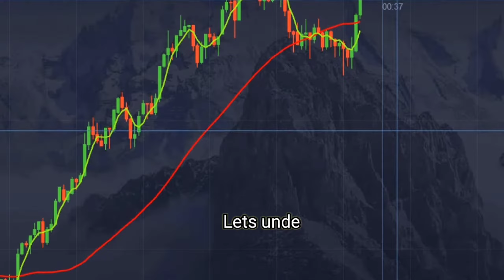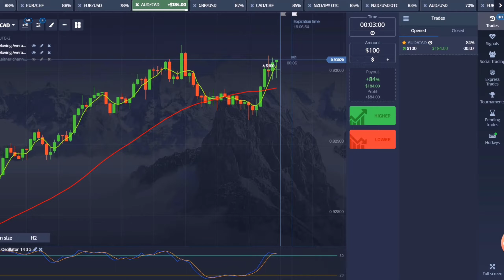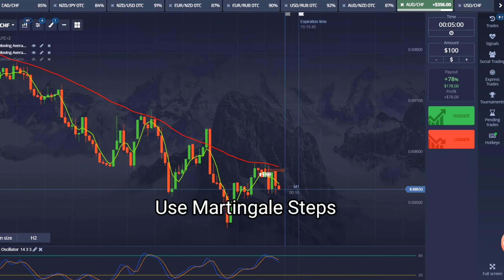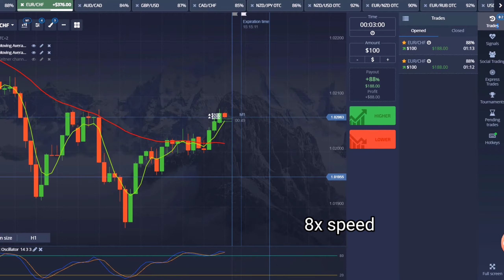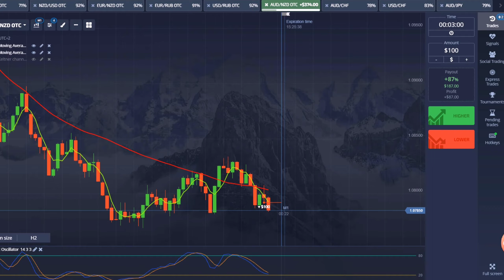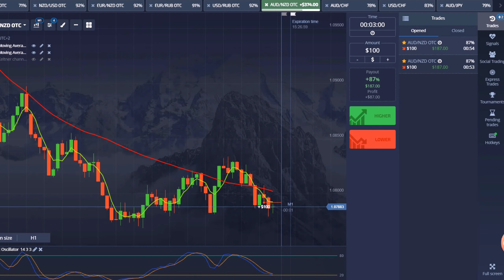3Min strategy on pocket option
Hello friends 🤩

as I explained in this video you can trade in this broker safely and your money will be safe , I explained sma 4 45 strategy, so watch this video carefully till the end

please watch this video carefully before start

Note - please note that all the   information in this video are besis on Binary Trading & Binary Trading involved risk. you can lose your fanancial money manengment by this method without proper Knowledge.
play at your own risk. and 5 sec strategy is truly riski so play after anylisis ✅💯